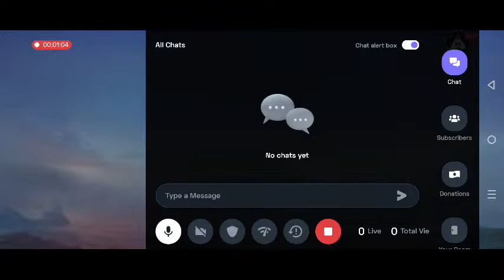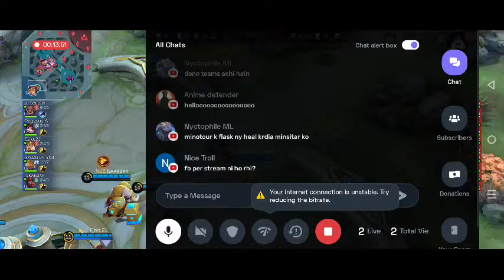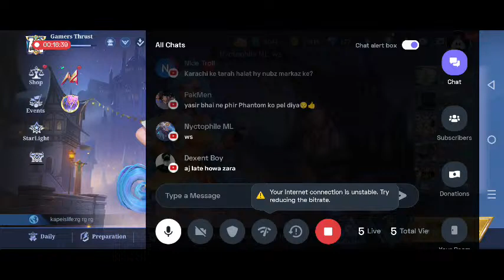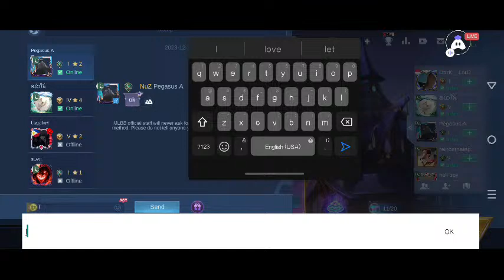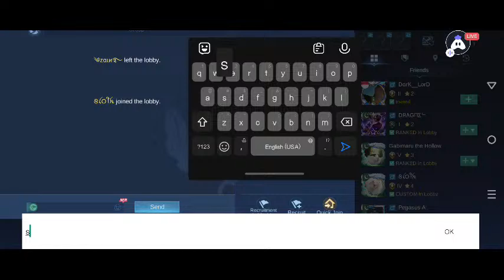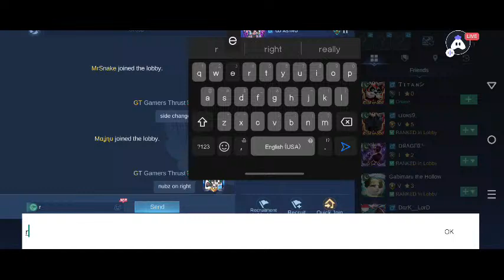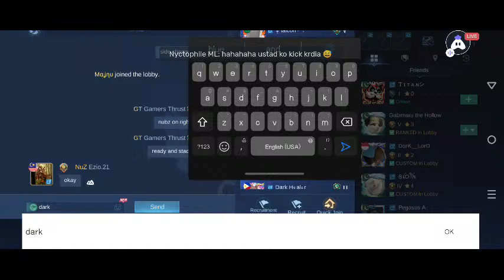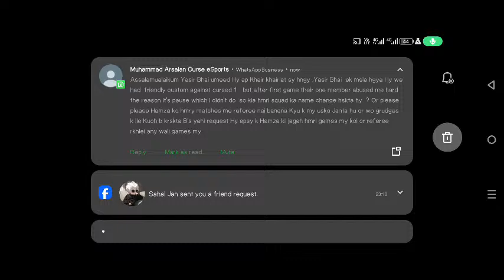Hollows vs nubz Markaz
MLBB QUALIFIERS